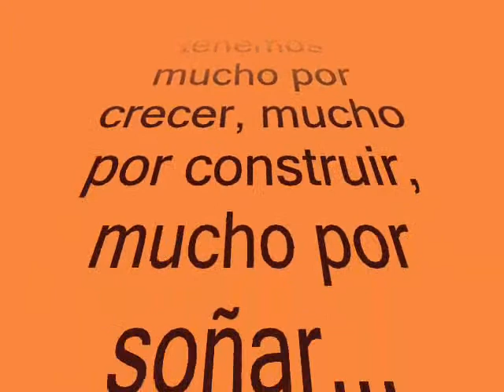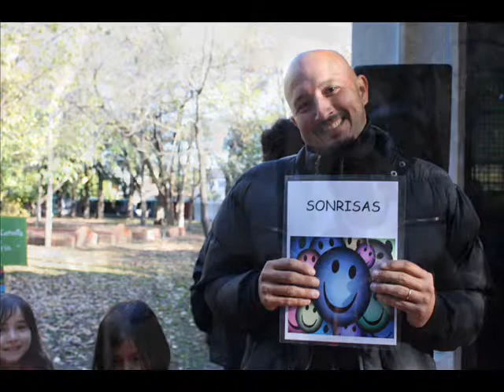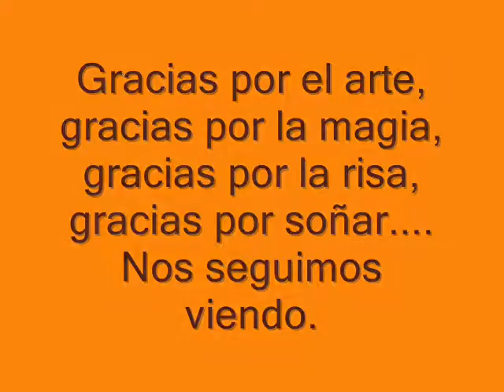4 de junio del Otro Lado del Árbol - Musica, Magia, Cuentos, Risas...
El sol sigue saliendo y todos contentos.